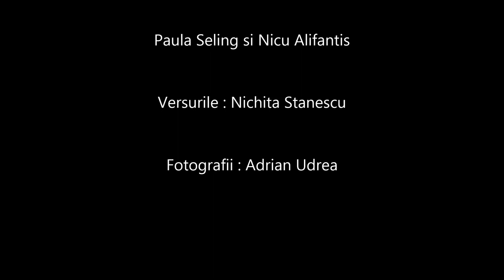Ploaie in luna lui Marte